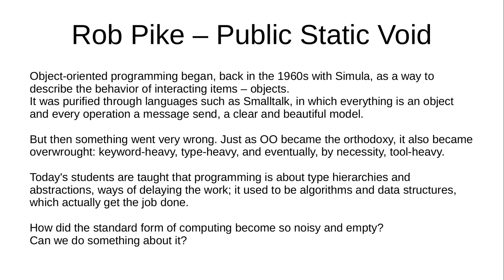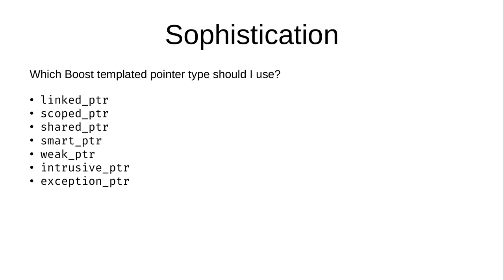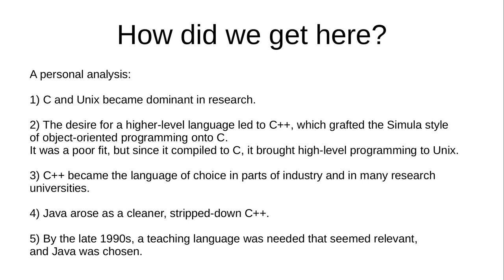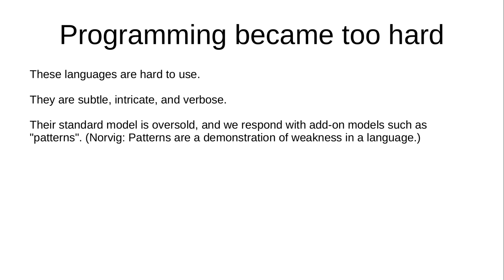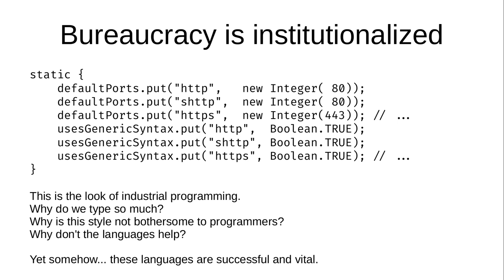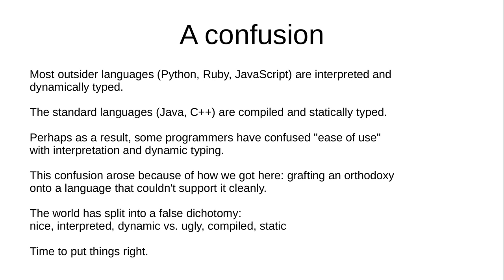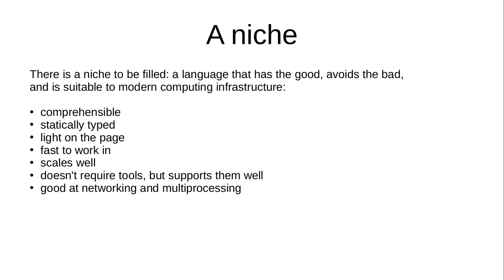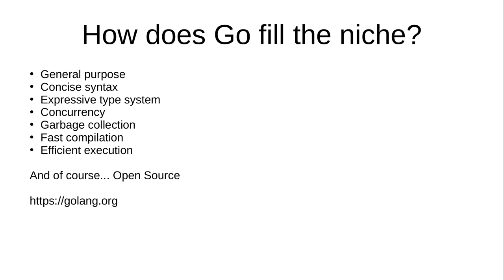Rob Pike's OSCON 2010 keynote "Public Static Void" in 1080p, motivating the Go programming language